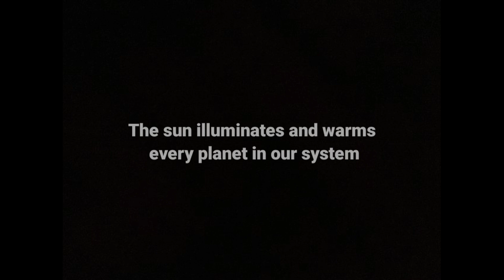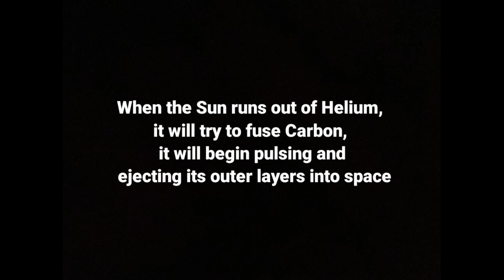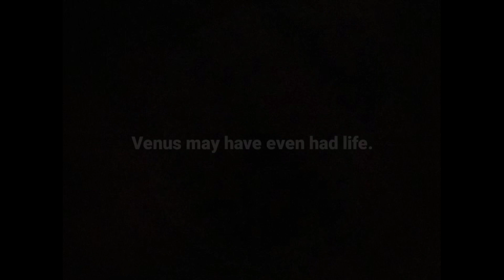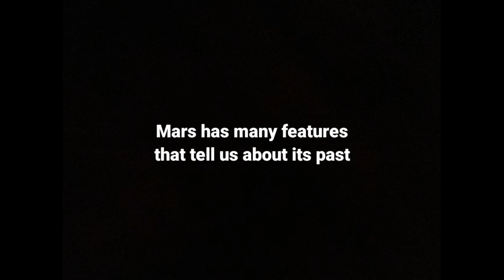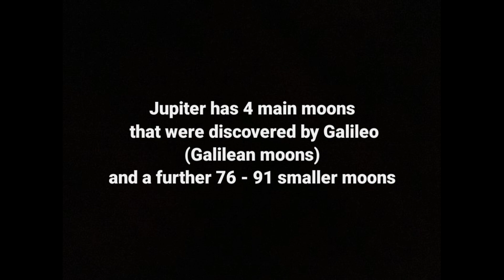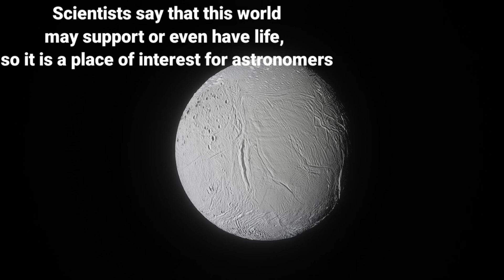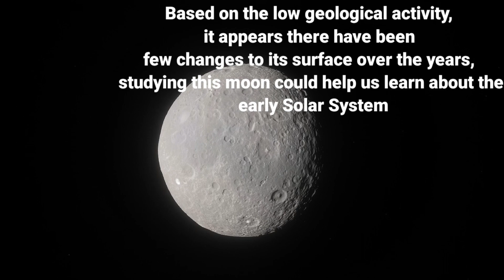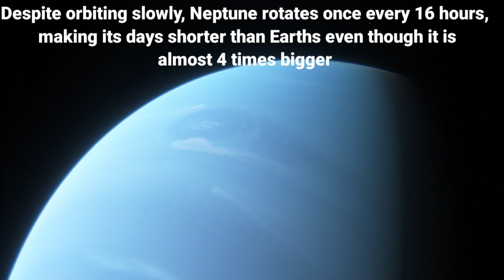The Solar System (COMPLETE)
Welcome to the Solar System, now with all its parts merged together, possibly the most unique star system in the Milky Way, it has a yellow main sequence star along with 8 planets, 4 of which are gas giants and 4 are rocky, it is also the only star system known to have life, it is amazing in so many ways with its many worlds and dangers ! Enjoy !

Created in SpaceEngine

Thank you everyone for the support in the series, I'm excited to make more videos in the future !